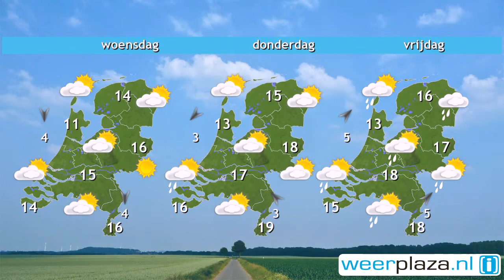Weerbericht maandagochtend: Vrij zonnige dag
De paraplu kan tot en met donderdag nog in de kast blijven. Het is vandaag en de komende dagen droog met volop zon en soms enkele sluierwolken en stapelwolken. Bij een vaak matige noordelijke wind wordt het vanmiddag landinwaarts 17 tot 19 graden. Dicht bij zee is het minder zacht.